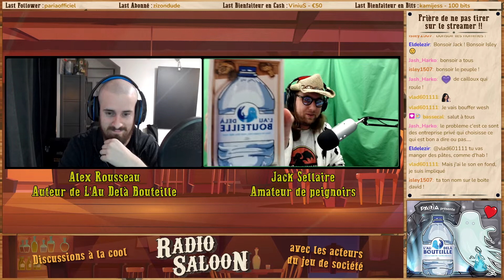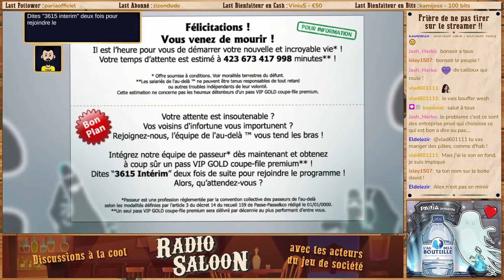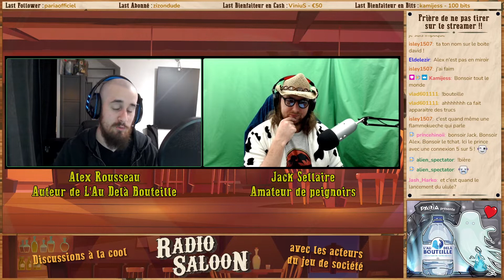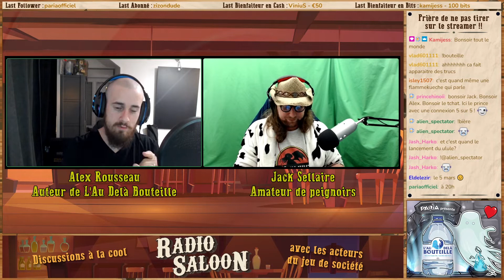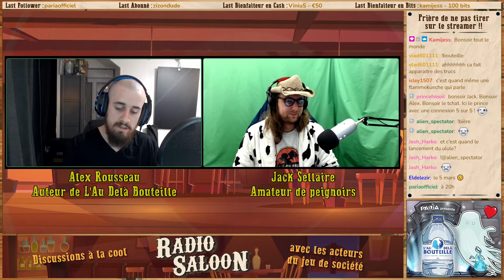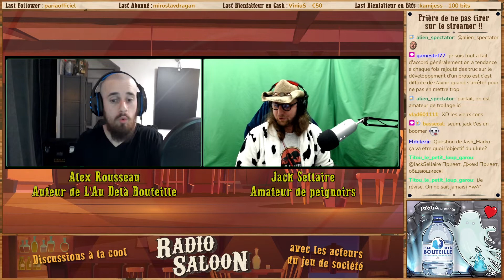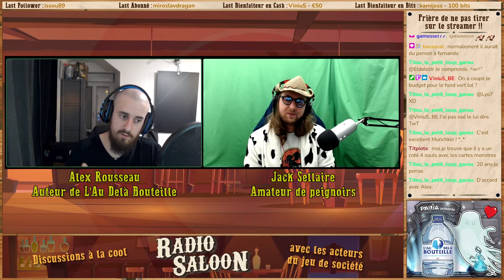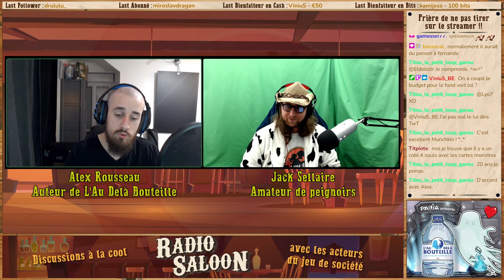Radio Saloon #4 - Alex Rousseau nous présente l'Au-Delà Bouteille - Le prochain jeu Paria Édition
Voici le replay du Radio Saloon, l'émission talk-show 100% bons gars proposée sur ma chaîne Twitch jeudi 3 mars 2022.
L'invité : Alexandre Rousseau (Auteur de l'Ordre de Veiel)
Le thème de l'émission : Alex nous présente l'Au-Delà Bouteille, le nouveau jeu de chez Paria Édition.

Le lien vers la campagne Ulule de l'Au-Delà Bouteille (démarre le 5 mars 2022)

Le lien pour me soutenir en vous procurant un de mes livres disponibles sur Amazon